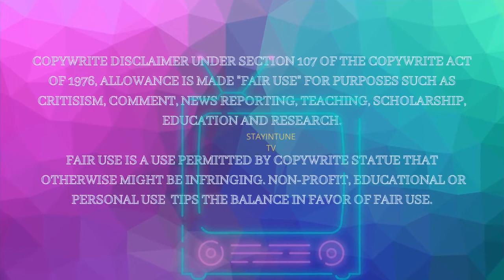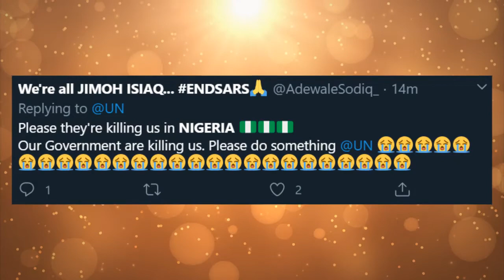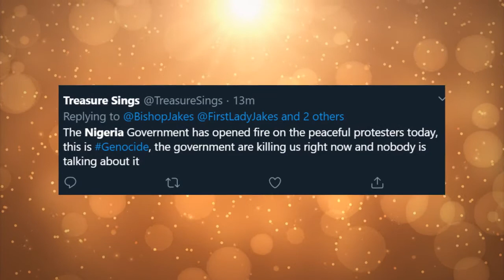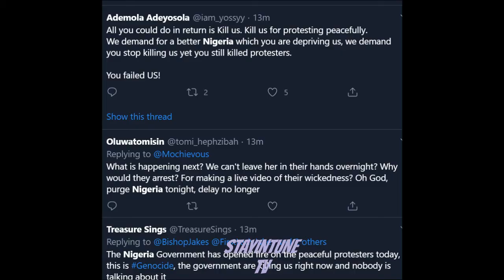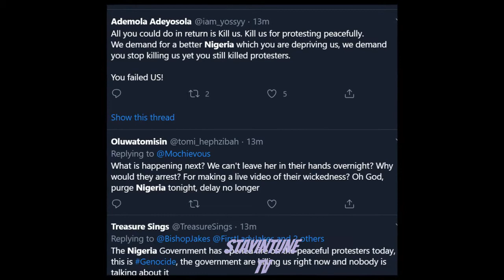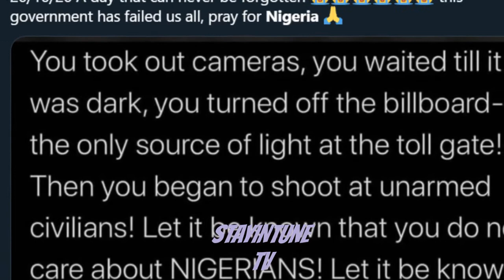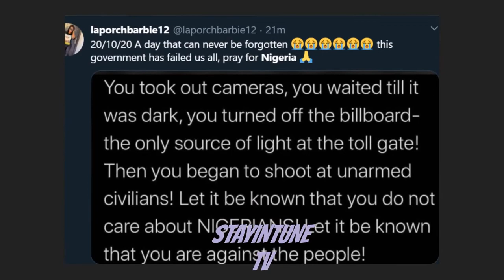CRISIS IN NIGERIA AMID PROTESTS TO END SARS (quick breakdown)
Nigeria citizens have been protesting against police violence and misconduct. These protests have evolved into all out antigovernmental demonstrations. Protests began in early October with the people of Nigeria calling on the authorities to bring reform and an end to police corruption demanding that the  controversial police unit called SARS (Special Anti-Robbery Squad) be abolished.